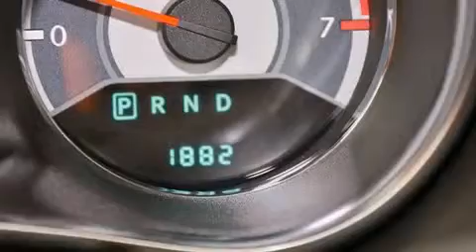Pre-Owned 2014 Chrysler 200 Lake Worth FL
Haz clic aquí para ver el precio Hemos tenido el honor de servir a la zona de Lake Worth fl , le prometemos que su experiencia superará sus expectativas ! Year : 2014 Make : Chrysler Model : 200 Engine : Motor con 4-Cil de 2.4L Trans . : Transmisión Automática de 4 Velocidades Millaje : 1,874 Stock : 59386 Offleaseonly.com 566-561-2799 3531 Lake Worth Rd Lake Worth , fl 33461